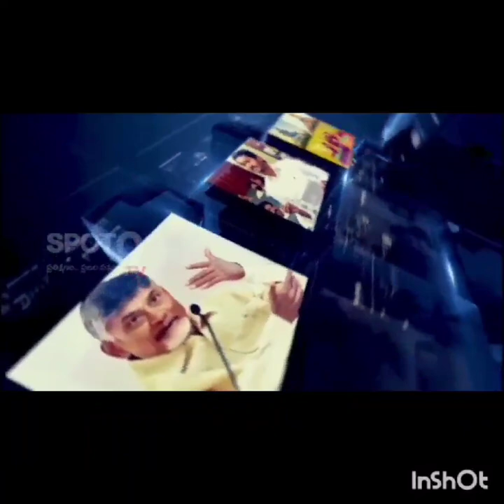"Balakrishna behaving like a street row in the assembly"Balakrishna's children in the assembly.